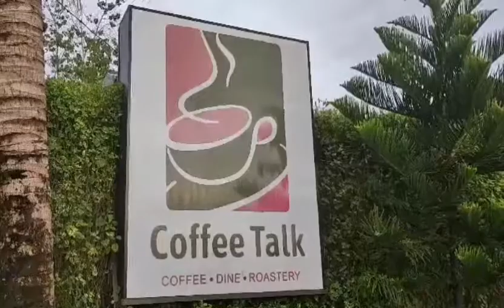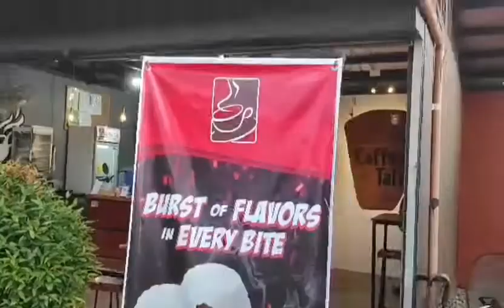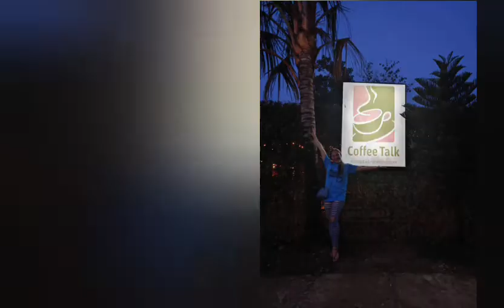At Coffee Talk with Coffee Coke Lover😅💙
Indeed one of the best Cafe , very convenient, yummy foods and coffee. Very relaxing ung place , napaka nice ng mga service crew. I enjoyed eating with my pamangkins,  cousin and baby girl.
Sa uulitin guys... Thank You Coffee Talk💙💙💙